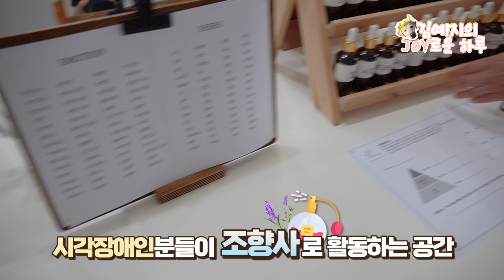[김예지의 JOY로운 하루] 내면의 향을 그리는🎨 시각장애인 조향사와의 만남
상담사 자격증을 취득하고 조향사로서 일하고 계신 시각장애인 조향사 선생님과 대표님을 만나 이야기 나누고 직접 체험도 해보았습니다.

조향사라는 직업에 새롭게 도전하신 시각장애인 조향사분들을 응원하고 저 또한 장애인과 비장애인이 함께하는 기업이 더욱 활성화 될 수 있도록 국회에서 최선을 다하겠습니다.